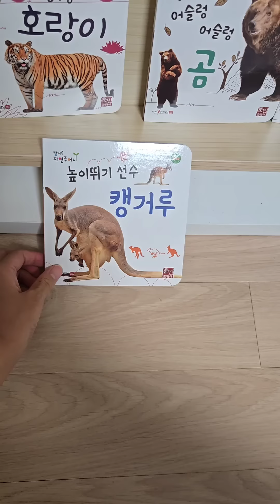아기의 첫 자연동화책과 그림그리기